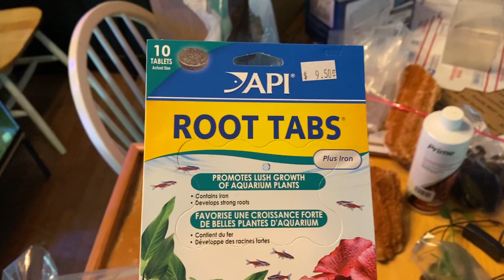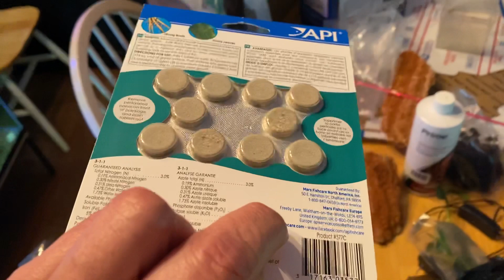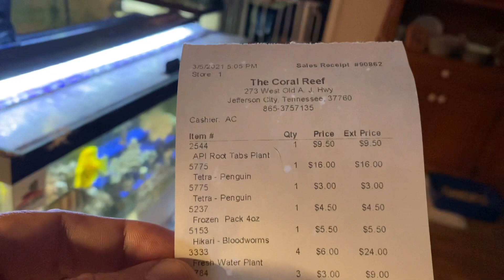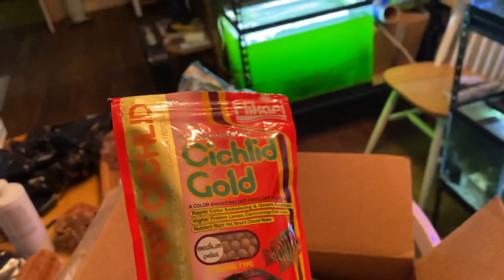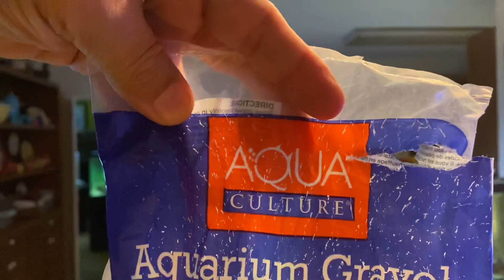TN AQUA MEET UP - MY HAUL FROM THE CORAL REEF AND SWAP WITH BOBBY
The fruits of a meet up with TN AQUA and some mild shopping at The Coral Reef.